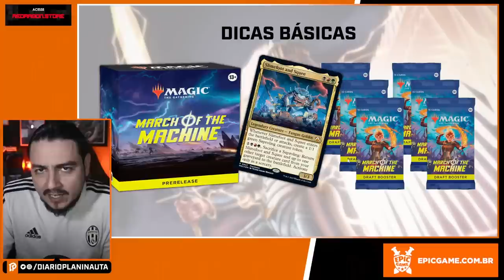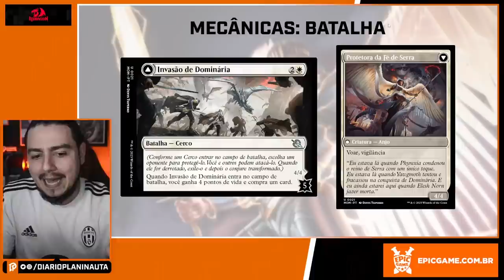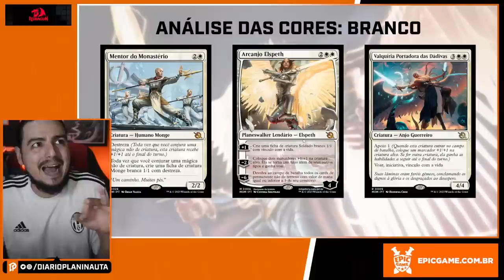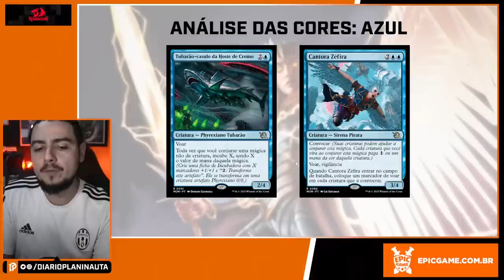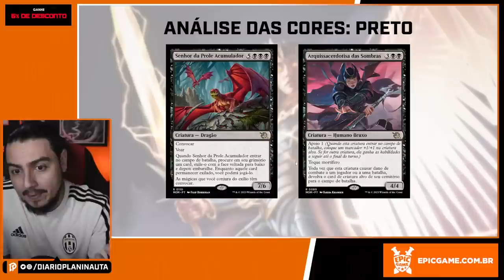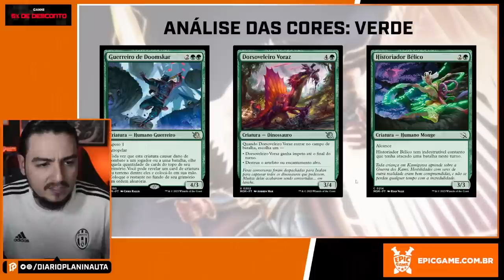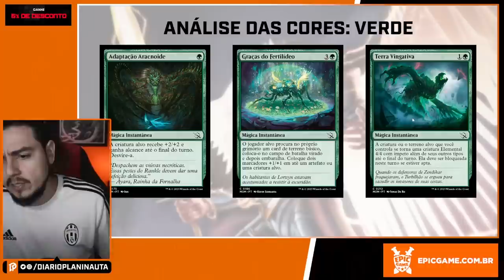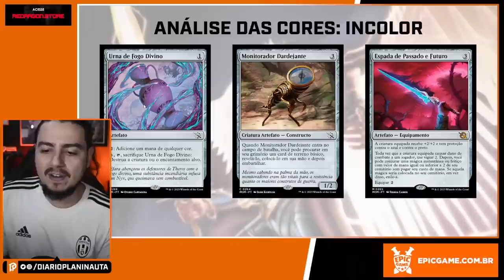GUIA COMPLETO PARA O PRERELEASE DE MARCHA DAS MÁQUINAS - MAGIC: THE GATHERING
CAPÍTULOS
00:00 INTRODUÇÃO
00:56 O QUE É PRERELEASE
03:37 DICAS BÁSICAS
06:39 MECÂNICAS DA COLEÇÃO
17:03 ANÁLISE COR BRANCA
21:12 ANÁLISE COR AZUL
25:23 ANÁLISE COR PRETO
29:47 ANÁLISE COR VERMELHO
34:18 ANÁLISE COR VERDE
38:27 ANÁLISE MULTICOLOR
42:32 ANÁLISE INCOLOR
44:42 CONSIDERAÇÕES FINAIS